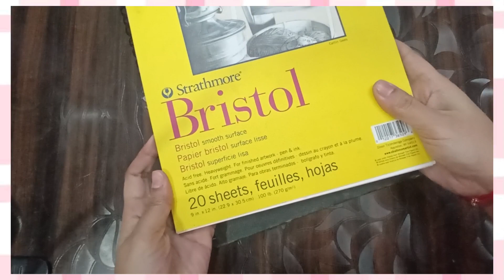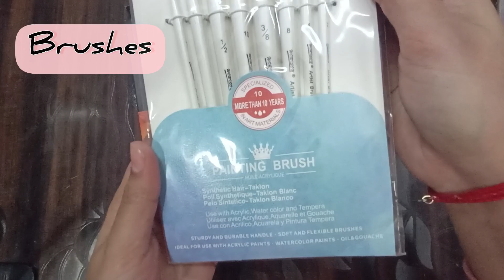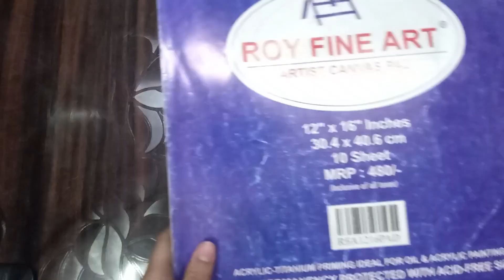my all drawing materials 😍artistpoojasoni